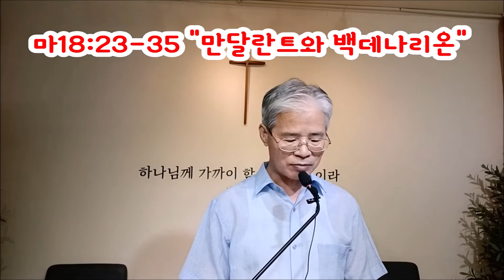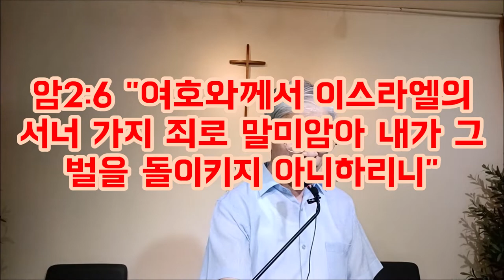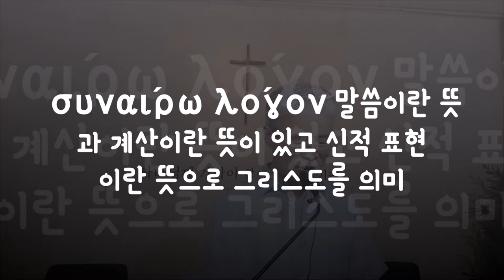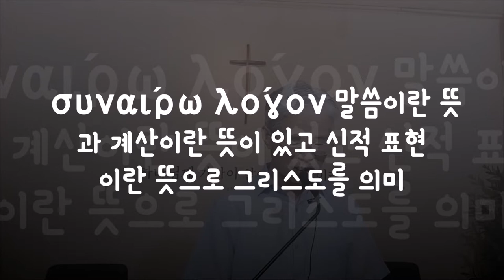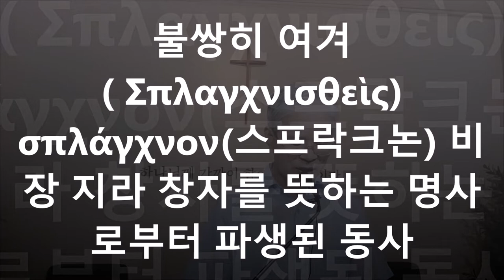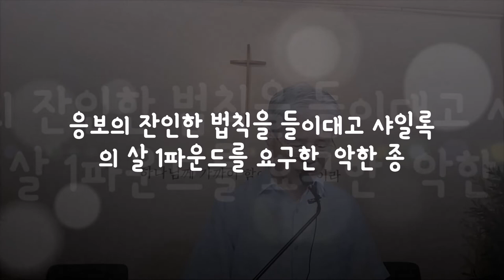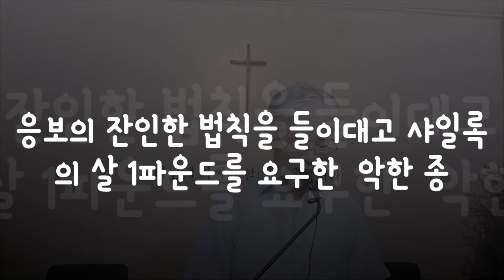(한글자막)일만달란트와 백데나리온 이야기(마18:23-35)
로고스를 결산하다는 의미는 무슨 뜻일까?
임금이 일만달란트 빚진 종을 탕감해준 이유는 무엇일까